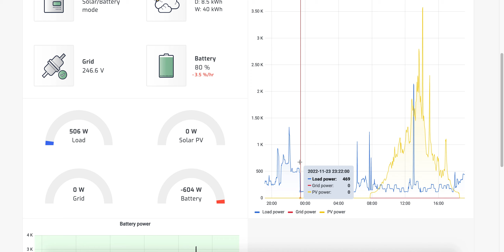HOY NO LLEGAMOS AL 100% DE CARGA DE BATERIA